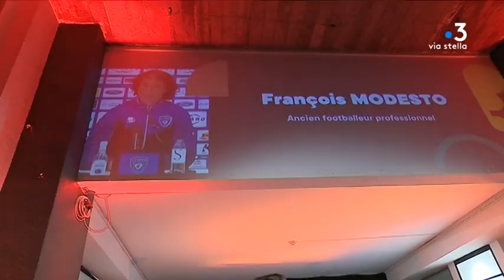Municipales à Bastia : Pierre Savelli présente sa liste " Bastia più forte inseme "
Intervenants : Pierre Savelli, maire de Bastia et tête de liste " Bastia più forte inseme " - Christelle Timsit, deuxième de liste " Bastia più forte inseme " - Lisandru De Zerbi, troisième de liste " Bastia più forte inseme - Gilles Simeoni, septième de liste " Bastia più forte inseme

Equipe : NANNINI Pierrick - LEONETTI Guillaume - CASTELLI Julien